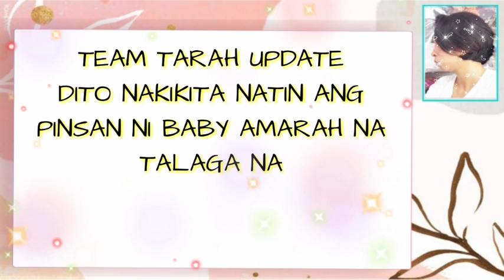TEAM TARAH UPDATE.. BABY JOIE KAMUKHA PALA TALAGA NYA ANG PINSAN NYA.. ❤️❤️❤️